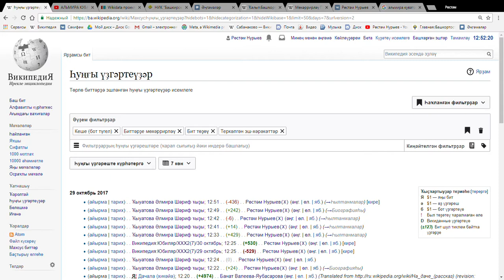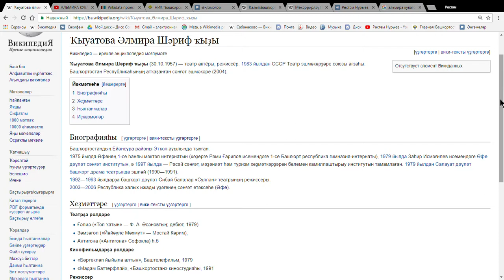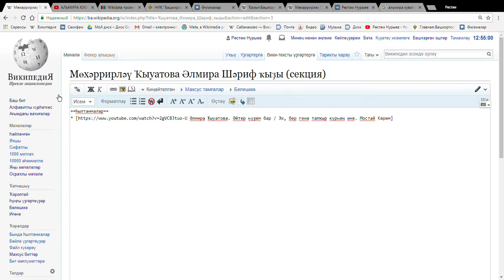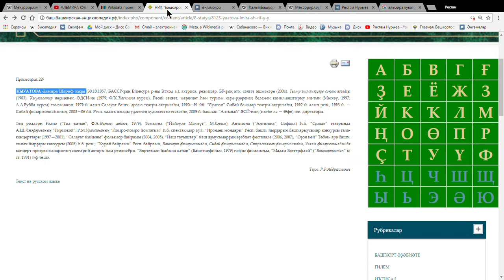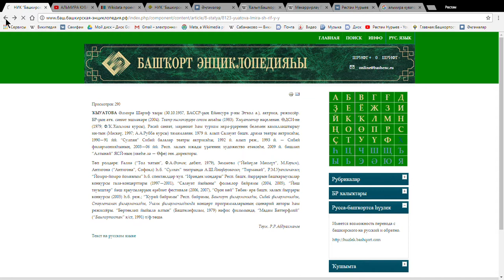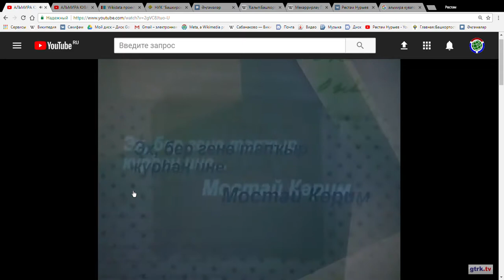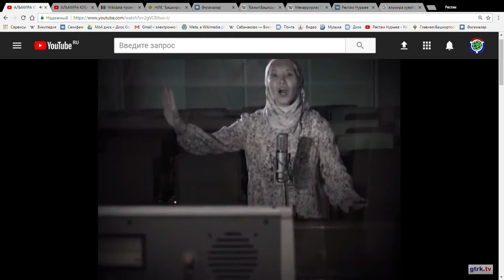9 Вики мәҡәләгә тышҡы һылтанма ҡуйыу